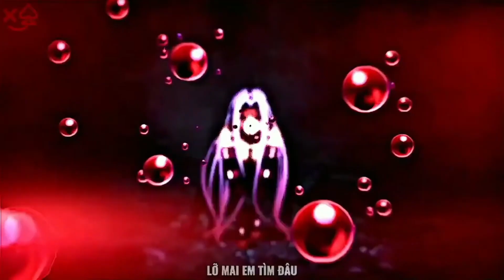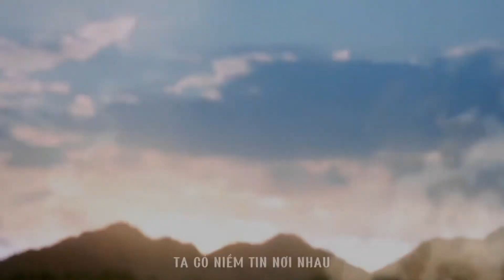Tổng hợp tiktok anime edit "siêu ngầu" P31